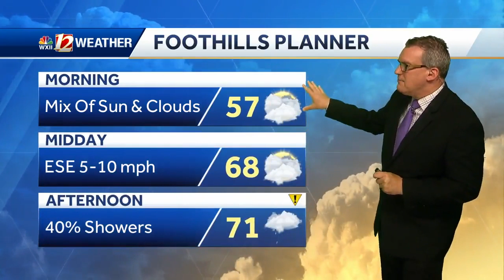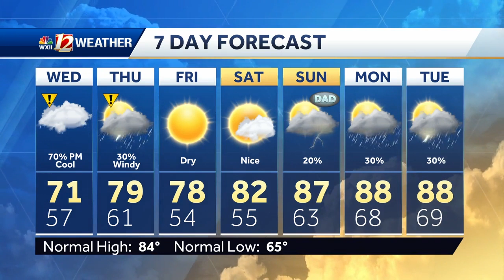WATCH: Rain chances return, nice late week